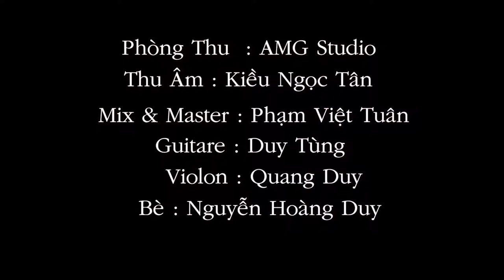Điều Không Thể Mất | Nguyễn Thu Hằng Thu Hằng Sao Mai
Bài hát : Điều Không Thể Mất
Sáng Tác : Ngọc Châu
Biểu Diễn : Nguyễn Thu Hằng (Thu Hằng Sao Mai)

Mời cả nhà cùng thưởng thức. Cám ơn mọi người đã luôn luôn ủng hộ Hằng.